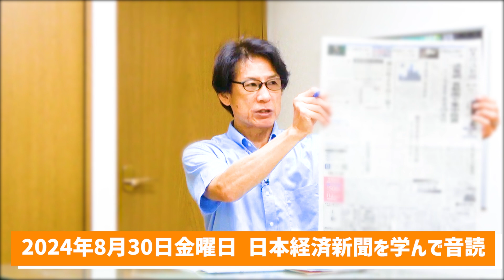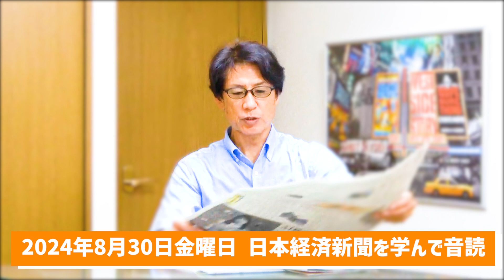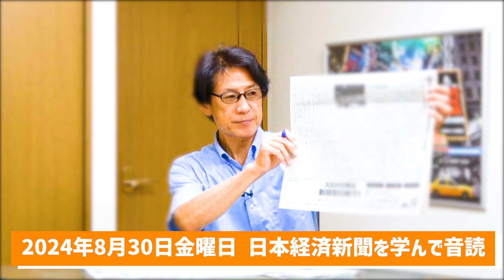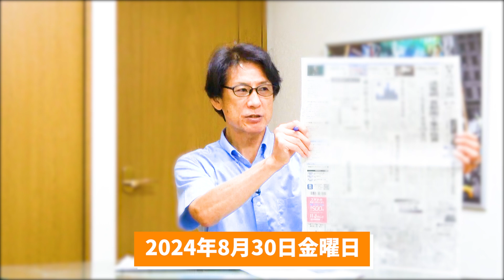【57歳でも音読練習を継続中】超RIZIN3 ドーピング疑惑 に学ぶ四字熟語『風声鶴唳』＆ 令和6年8月30日 日本経済新聞朝刊より今日の学び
頭の活性化のために記事を記憶してラップ調に読む「ラップ調憶読」も実践中！

・超RIZIN3 ドーピング疑惑 に学ぶ四字熟語『風声鶴唳』
『風声鶴唳』（ふうせいかくれい）とは？ ちょっとした気配や物音にもおじけづいて驚いたり恐れたりすること。風の音や鶴の鳴き声にも脅えること。 あんな大舞台でドーピングしたらバレないかずっと脅えることになる。

55歳から音読の練習を始めて、何年続けたら噛まずに音読できるように進化するのか？

55歳から始める『自分と向き合えば物心ともに豊かになれる』

and
Broadcast yourself！